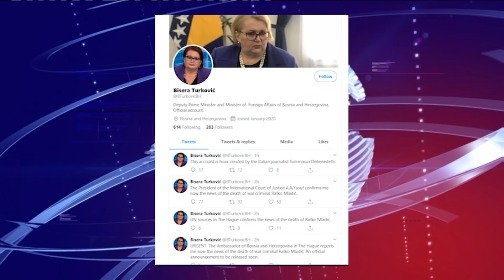Lazne vesti o smrti Ratka Mladica i clickbait naslovi koji privlace ljude - DJS - 12.02.2020)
Gost: Dragan Vujičić - Novinar lista "Večernje novosti"